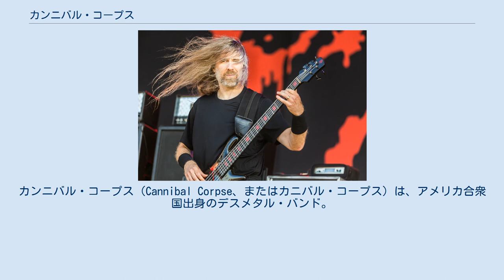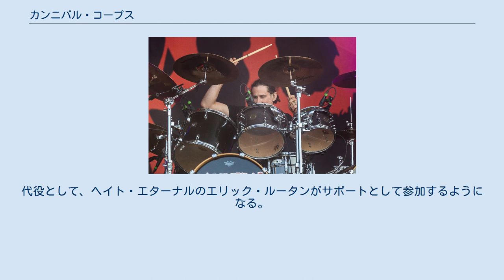カンニバル・コープス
グラインドコア・バンド
カンニバル・コープス（Cannibal Corpse、またはカニバル・コープス）は、アメリカ合衆国出身のデスメタル・バンド。
 フロリダ産デスメタル・シーンの主力として活動するグループの一つ。
結成以来、一貫したスタイルを保ち続けている。
 最初期は「サフォケイション」「マルヴォレント・クリエイション」らと共に、ニューヨークを中心に活動。
フロリダ州タンパへ活動の場を移してからは、「デス」「モービッド・エンジェル」「オビチュアリー」「ディーサイド」らと共に、1990年代初頭のアメリカ・デスメタルシーンの創成期を支え、世界中のデスメタル・バンドに影響を給えた。
 また彼らがレコーディングに使用したフロリダ州タンパのモリサウンド・レコーディング（英語版記事）とそこを拠点に活躍していたプロデューサーのスコット・バーンスが作り出すサウンドは世界中のデスメタルバンドの憧れになり、世界中から次々とデスメタルバンドが録音に訪れるようになった。
 どこまでもデスメタル的な音楽を貫き通す音楽性、クリス・バーンズ(Vo)の「非人間的」なデスヴォイスは多くの客を虜にした。
現在は後任のジョージ・フィッシャーが歌唱を務めている。
 グロテスクな表紙も人気の一つであり、出道以来一貫してアメリカ人漫画家、イラストレーターのヴィンス・ロック（英語版記事）が担當しており、バンドロゴのデザインも彼によるものである。
その絵の作風故に中には発売禁止になったアルバムも存在する。
そのため、合州國では彼等のCDの多くは検閲バージョン（過激さ控えめ）と検閲無しバージョン（正式なジャケット）の2種類が流通している。
合州國市場では検閲バージョンの流通が主流だが、日本盤のジャケットは基本的に検閲無しバージョンを採択している。
ただし、2004年発売の『ザ・レチッド・スポーン』は検閲バージョンが採用された。
 また、カンニバルコープスは、ジム・キャリー主演の映画『エース・ベンチュラ』(1994年公開)にカメオ出演している。
 2018年12月、ギタリストのパット・オブライエンが強盗及び警察にナイフを向けて襲撃したとして公務執行妨害により逮捕される。
代役として、ヘイト・エターナルのエリック・ルータンがサポートとして参加するようになる。
しかし、2021年2月初旬に、オブライエンに代わりルータンが正式メンバーとして加入することが発表された。
 パット・オブライエン(G) 2018年